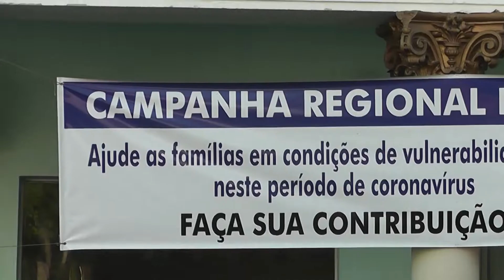Fundo Social de Solidariedade recebeu várias doações da população mocoquense.